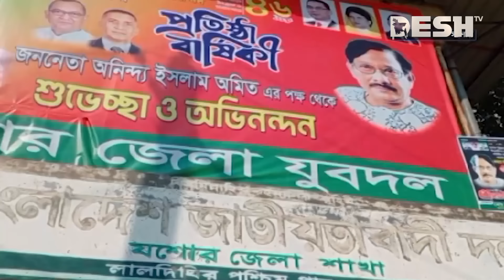যশোরে টেন্ডার নিয়ে ধস্তাধস্তি পর বিএনপির কার্যালয় স্বাভাবিক | Jessore | BNP | Desh TV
»» Office Address:
42, Shaheed Sangbadik Selina Parveen Sarak, Malibag 1217 Dhaka, Dhaka Division, Bangladesh